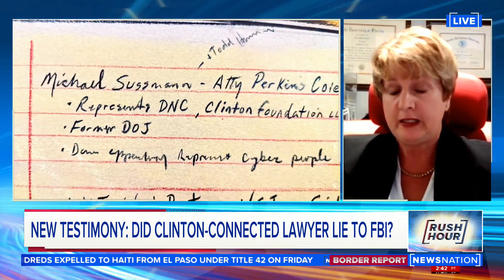Did Clinton-connected lawyer lie to FBI? Rush Hour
Jury deliberations are expected in the trial of Michael Sussmann, a cybersecurity lawyer accused of making a false statement to the FBI — a case that's part of an ongoing special counsel investigation into the origins of the Trump-Russia probe.